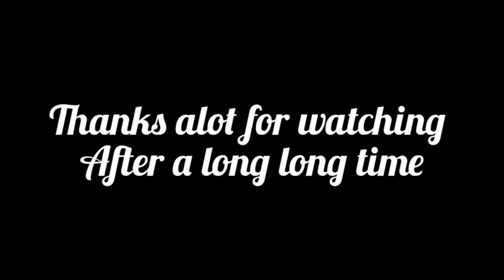Empty house tour in Thika Town area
Hello my good people I know its been a minute but life happens and we sometimes go MIA but soon we will be back like we never left come as we explore thika and its environs don't forget to like  ,comment , share and most importantly subscribe if you haven't